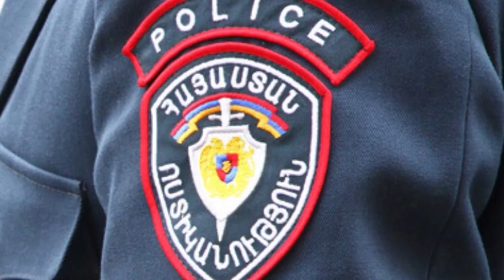Վերջ կայացավ դատը որոշեցին Տիկին Գայանեին տնային կալանաք։Տարածել Շտապ կարևոր